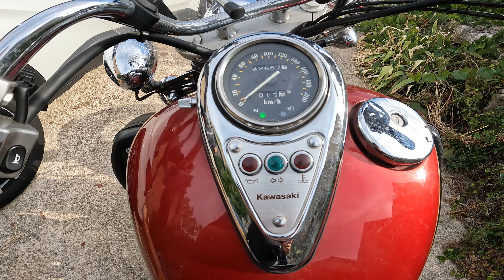Kawasaki EN 500 2009 cold start and walkaround.